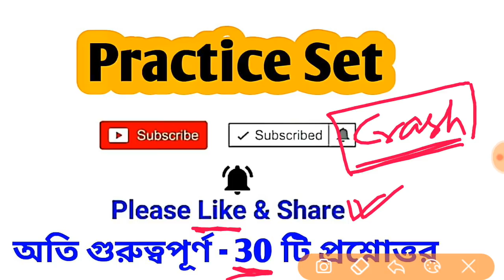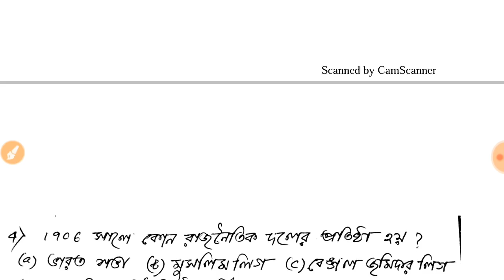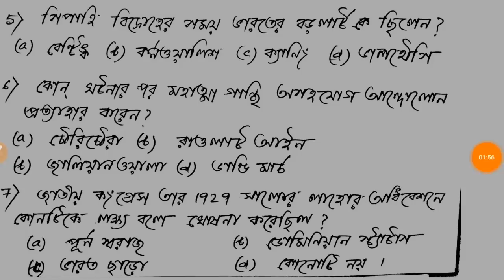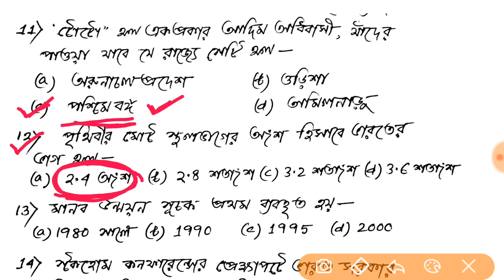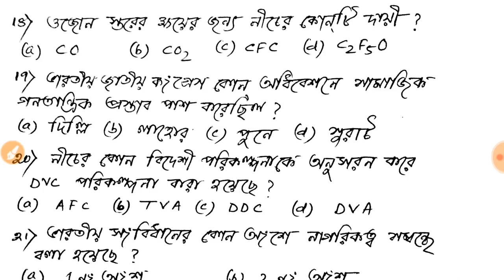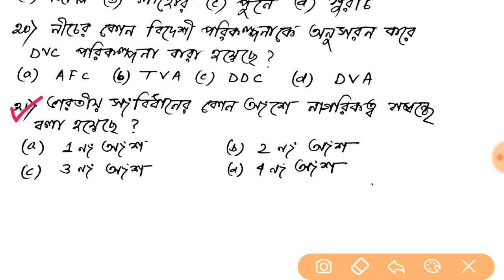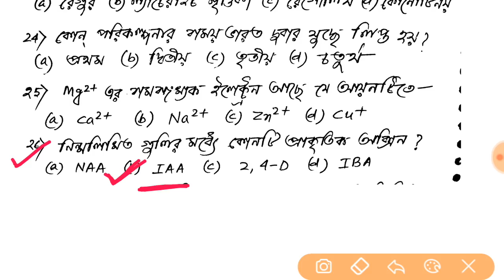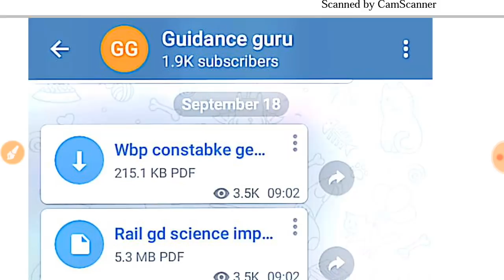Food SI Practice set || Most important 30 || download pdf